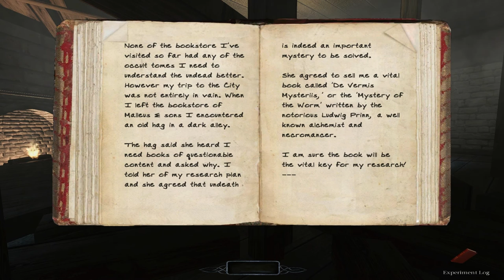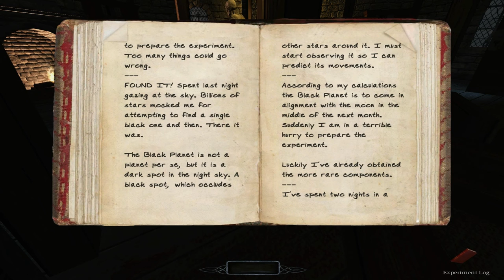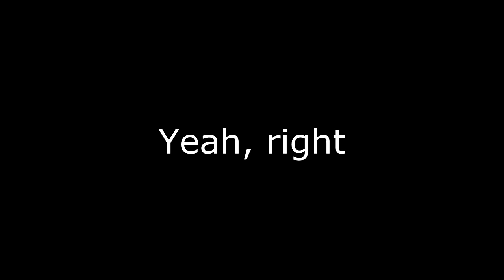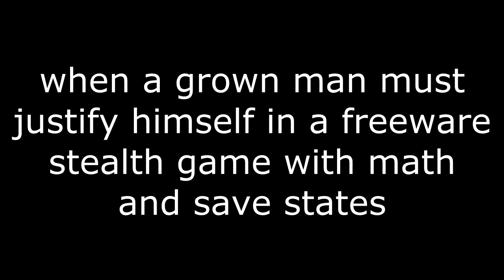The Dark Mod: Thomas Porter 3: Glenham Tower (Difficult | All loot | Stealth Score 0)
No commentary
Gameplay @ 1:10

"Title  Thomas Porter 3: Glenham Tower
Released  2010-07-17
Version  2
Author(s)  Sotha
Mission Type  Single Mission
Description  A bookstore owner named Victor De Grenefeld hires you to get a rare old book from a derelict old tower."

Vision and hearing set to hardcore.

Difficulty level: Difficult

Time: 34:30

Damage dealt: 207986 and received: 0
Health restored: 0
Pockets picked: 3
Loot acquired: 4590 out of 4590

Killed by the player: 14
KOed by the player: 0
Bodies found by AI: 0

Alerts: 7 suspicious, 2 (practical 0) searches, 0 sightings
Stealth score: 4 (practical 0)

I'm rather miffed that in the process of completing the optional objective you end up raising your stealth score whether you like it or not (it seems to be random, so your score differential will be different compared to mine as shown in the epilogue), but otherwise the level is absolutely top notch work.

Music used
Amon Tobin - El Chimi

Edited in Sony Vegas for 2 brightness, 3 contrast.

Go here to download the Dark Mod, free.

Here's to you, W